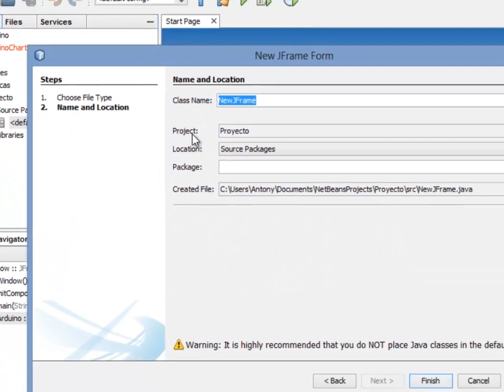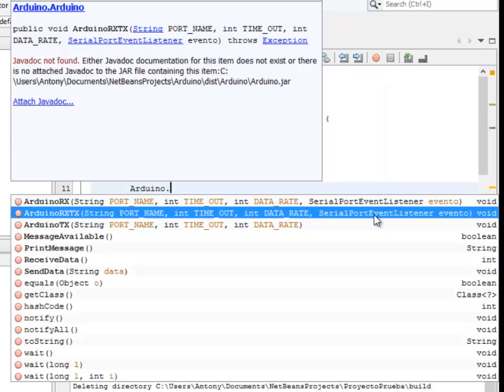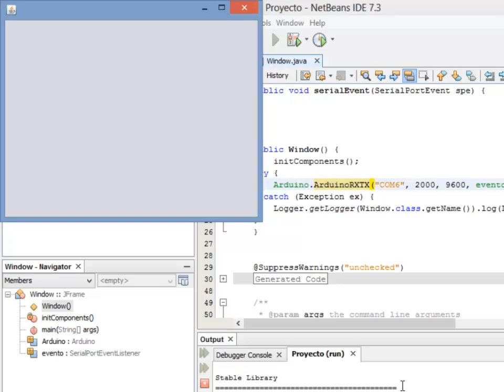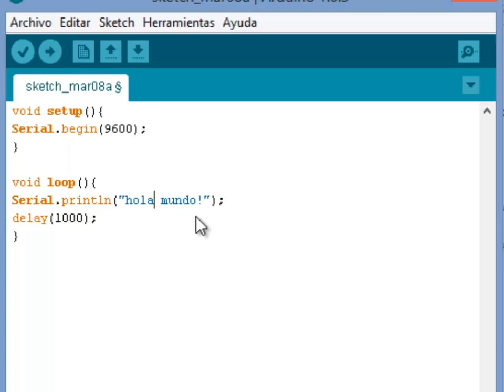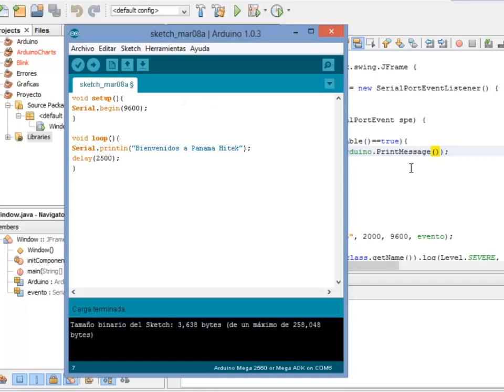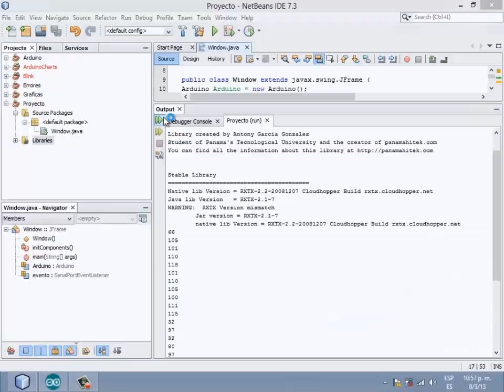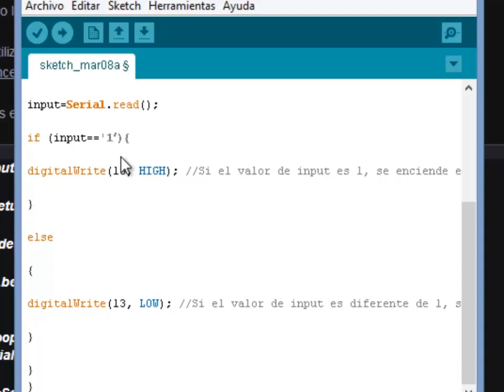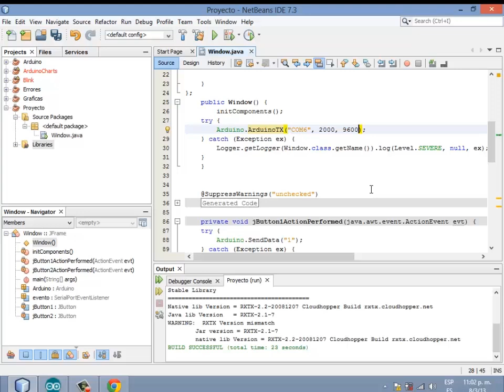Librería Arduino para Java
Este video ya está obsoleto. Recomiendo la nueva y mejorada versión que hemos publicado en el video